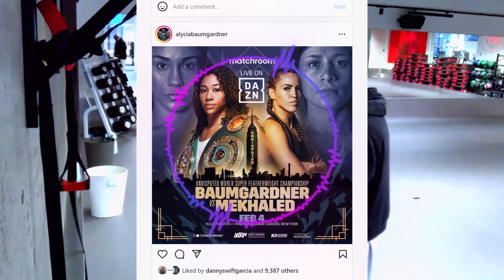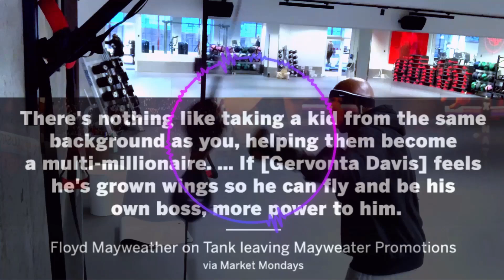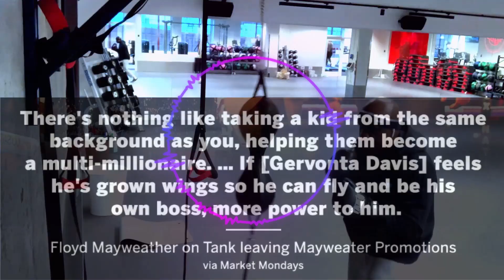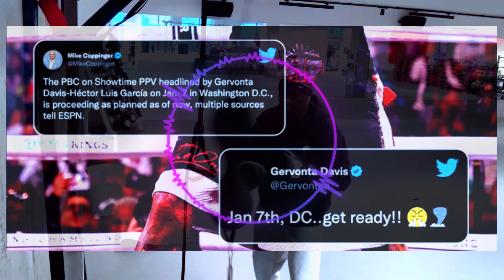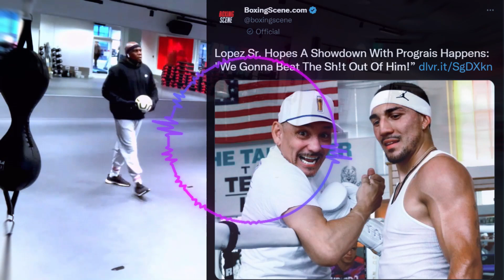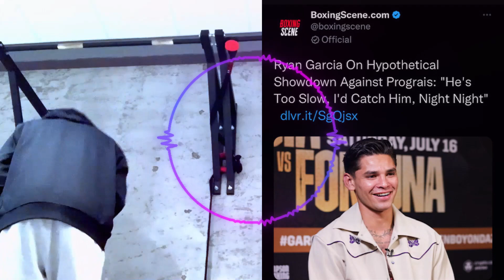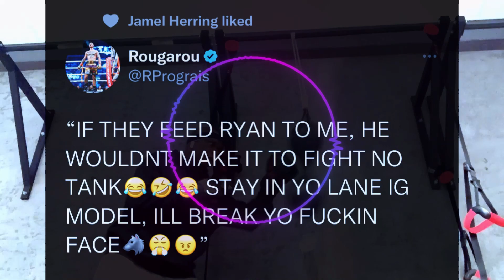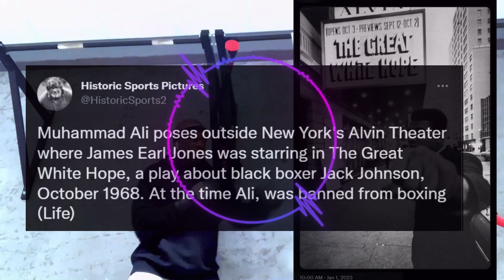2023 STARTING WITH GERVONTA CAN'T BE A GOOD OMEN UNLESS IGNORING HIS RACIST HATERS, THERE'S AN UPSET